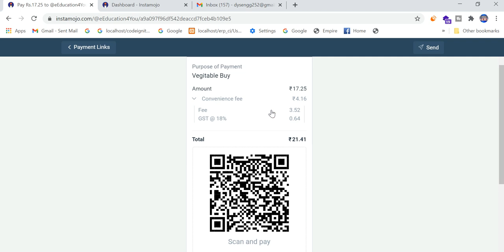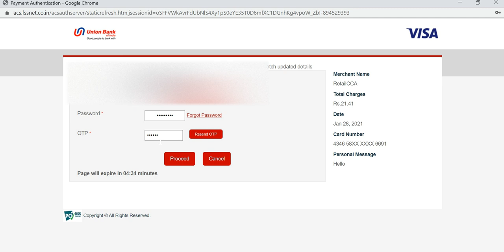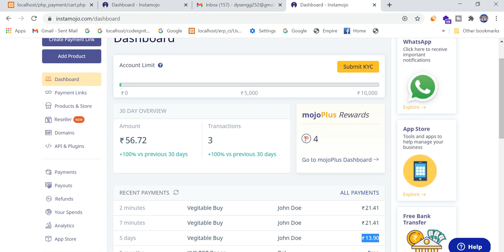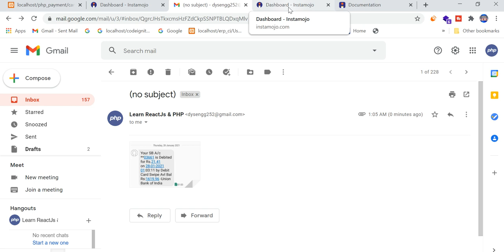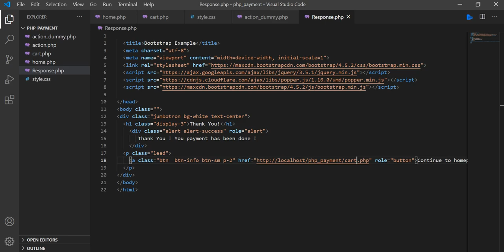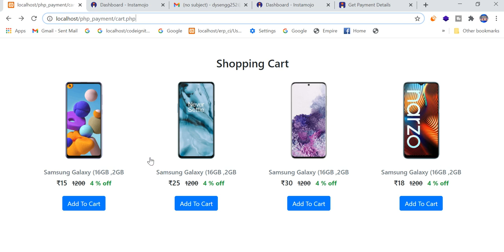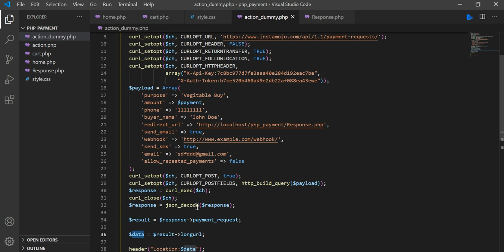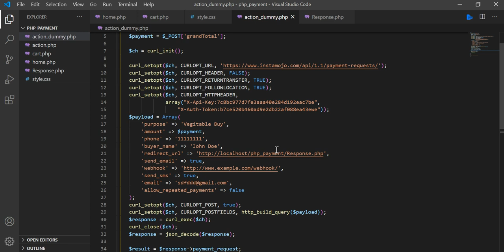Payment Gateway Integration in PHP | Live Money Transaction | Payment Gateway using cURL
If this is a useful tutorial for you then, You can DONATE Some amount to me ​

Get the more Project : -

Load 10 Lakh Records on EXCEL Sheet using PHP Spreadsheet

A payment gateway is a merchant service provided by an e-commerce application service provider that authorizes credit card or direct payments processing for e-businesses, online retailers, bricks and clicks, or traditional brick and mortar.[1] The payment gateway may be provided by a bank to its customers, but can be provided by a specialised financial service provider as a separate service, such as a payment service provider.

A payment gateway facilitates a payment transaction by the transfer of information between a payment portal (such as a website, mobile phone or interactive voice response service) and the front end processor or acquiring bank.

A payment gateway is a technology used by merchants to accept debit or credit card purchases from customers. ... However, brick-and-mortar payment gateways in recent years have begun accepting phone-based payments using Near Field Communication (NFC) technology.